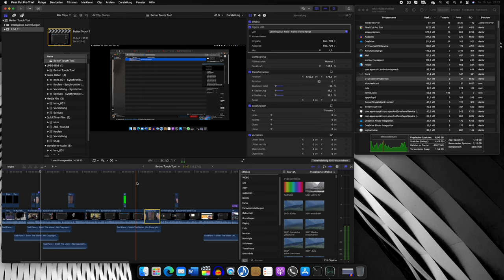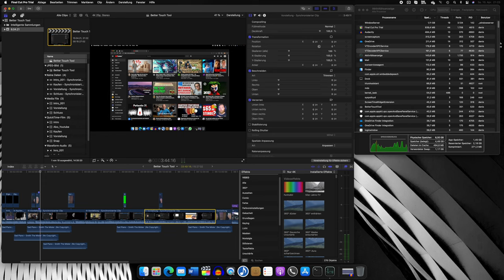Mac mini M1 & Final Cut Pro - Sind 8 GB zu wenig?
Ich habe meine Probleme mit dem Mac mini M1 und Final Cut Pro bereits in anderen Videos angesprochen. Nun habe ich mich etwas tiefer damit beschäftig und meine herausgefunden zu haben, dass es tatsächlich daran liegt, dass 8 GB RAM im Mac mini M1 nicht ausreichend sind. Ob dieses Problem einfach nur ein Softwarebug ist oder der Mac mini M1 mit 8 GB einfach nicht zum Videoschnitt geeignet ist, wird sich zeigen. Ich hoffe natürlich auf eine Lösung per Update durch Apple.

▬ Inhalt ▬▬▬▬▬▬▬▬▬▬▬▬▬▬▬▬▬▬▬
0:00 Vorwort
1:20 Intro
1:28 Der Versuch
4:45​ Fazit